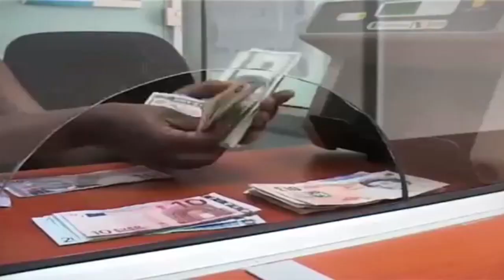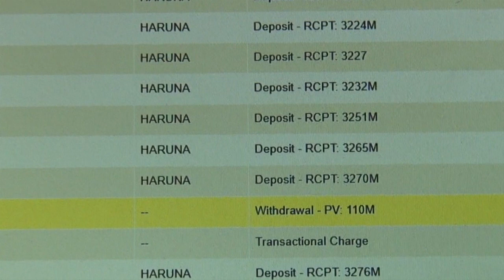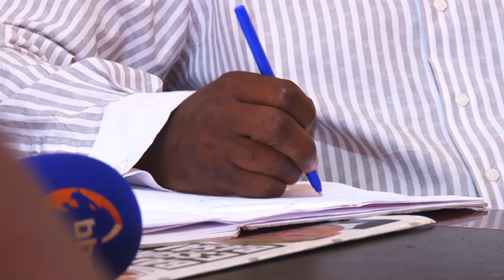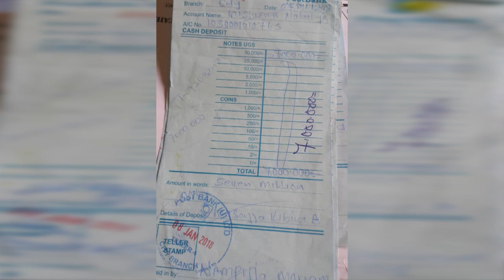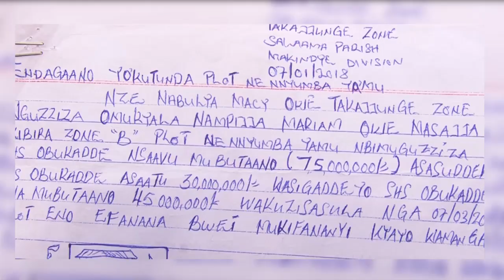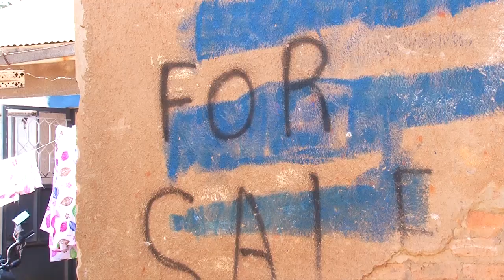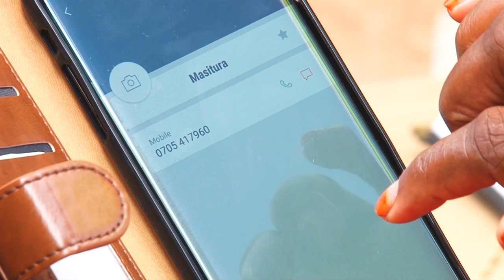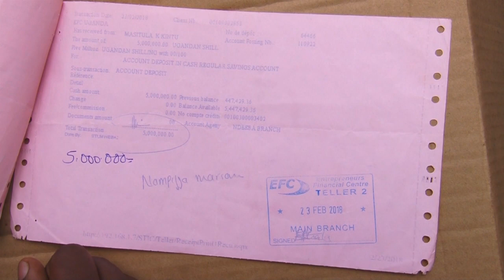GANO MAZIMA Money Lender Vol5 Sgt One